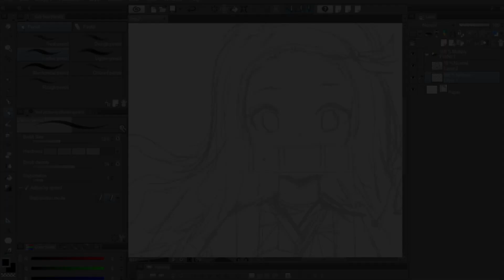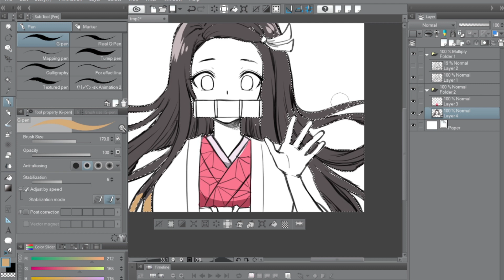Demon slayer fan art : วาดน้อง Nezuko สไตล์ Punix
ถ้าจะวาด fan art ต้องไม่พลาด Kamado Nezuko จากเรื่อง Kimetsu no yaiba (Demon Slayer)

How to draw Kamado Nezuko from Demon Slayer